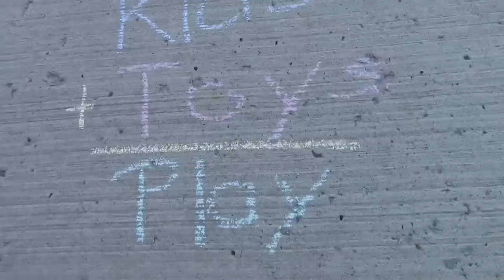Thomas and Friends Dustin Comes in First Story on Wood Play Table | Playing with Fun Toy Trains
Spoiler Alert!!! The Thomas and Friends story set with Dustin the propeller engine and the storybook Dustin Comes in First is a fantastic addition to our wooden railway! Our previous video (link below) is the unboxing of this extraordinary new train, and this video is where we read the storybook and act it out on our Thomas & Friends wooden railway play table. So if you don't want to hear the story yet make sure to mute the video!!

So much fun playing with trains!

Thumbs Up if you enjoyed our video!

Music by the talented Alex Trebicki, check him out on Soundcloud or Facebook

Thomas and Friends The Great Race Trackmaster Railway Race Set Playtime! Who is The Fastest Engine?

'Kids Toys Play' aka Kids+Toys=Play is a family focused Vlog YouTube Channel focused on providing entertainment for young children. All videos are family friendly and are focused around the interests of our 3 year old son William 'Liam'. He is currently obsessed with Thomas and Friends trains and his wooden train tracks. He loves anything with trains! He also adores Thomas and Friends Trackmaster sets, Thomas and Friends minis and basically anything to do with Thomas. He also likes Chuggington trains, Lego Duplo and Mega Bloks, Cars, racing and causing any of the above vehicles to crash! We hope you enjoy Liam's funny antics! Along with playtime videos we will also do some toy reveiws, unboxing videos and surprise egg openings!

Liam has a young sister who is 15 months old, currently she is obsessed with trying to do whatever her brother does! As she gets older we hope to feature her playtime more and we can tell you more about her interests!